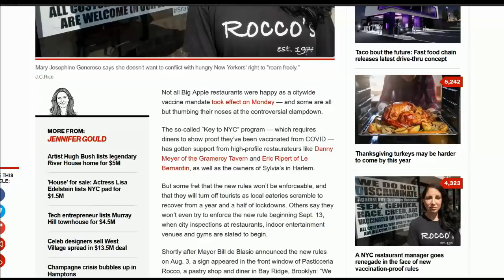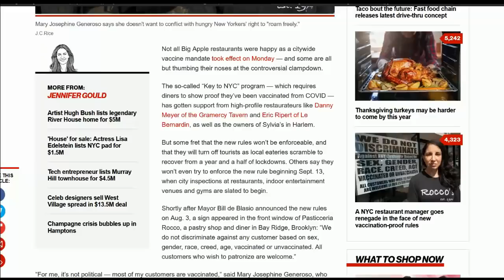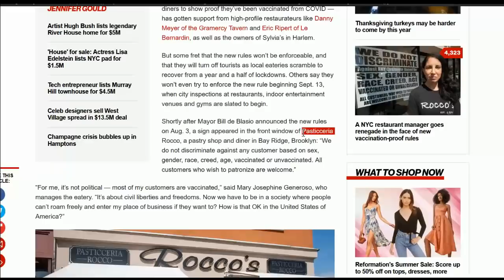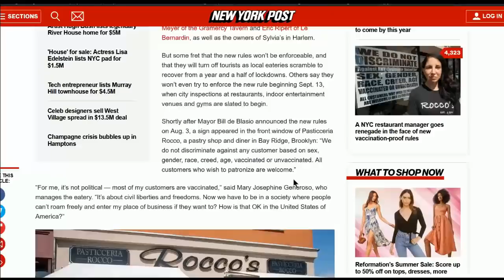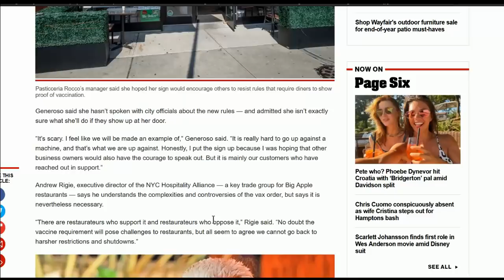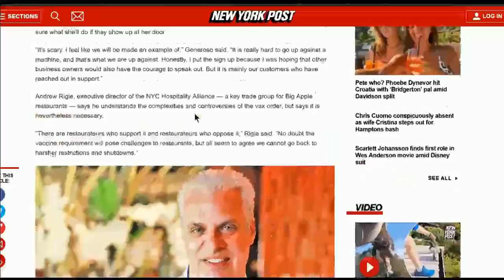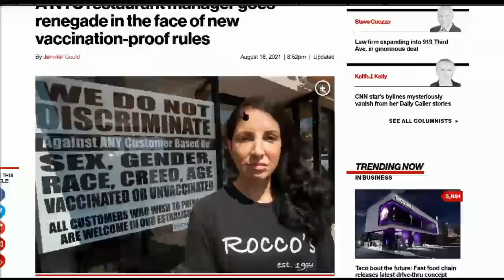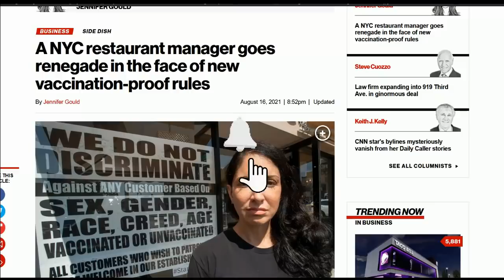NYC Restaurant Owner Rejects De Blasio's Mandates 👍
Just $5 a month.